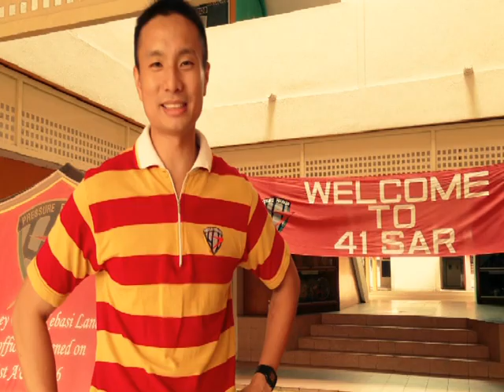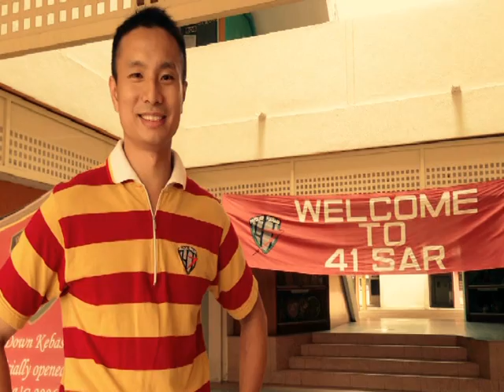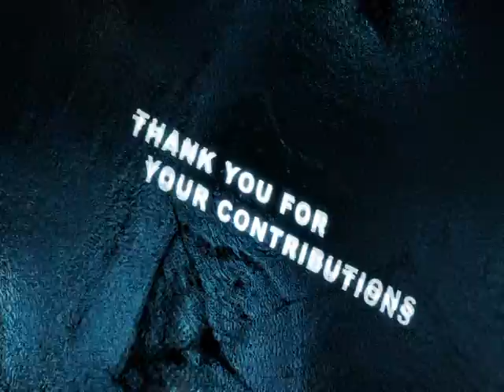ORD Tribute (41SAR, June 2013)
ORD Tribute Video, June 2013.

41st Battalion Singapore Armoured Regiment.
Combat companies:
Falcon, Glory, Hawk,

Support Companies:
Shrike, HQ